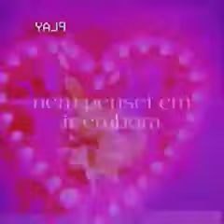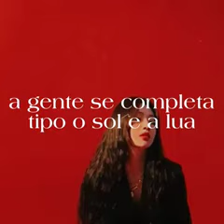música pra pensa nel@💘